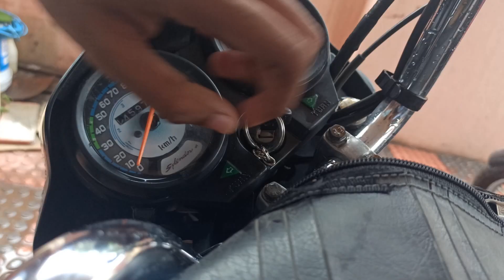Kannu Viduvoma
New video just a life of a funny guy.